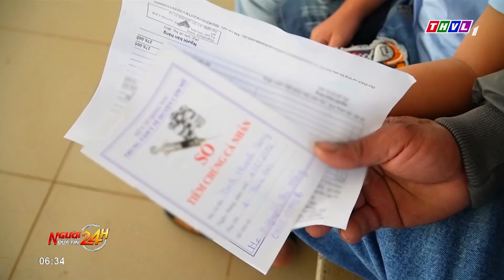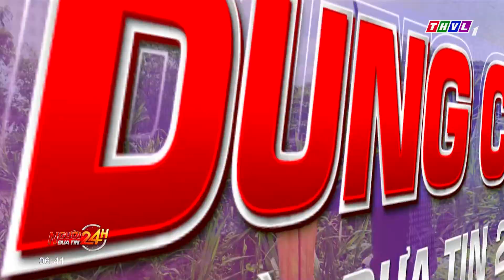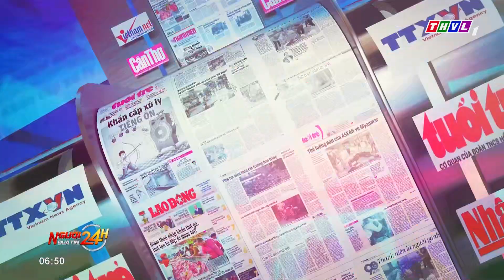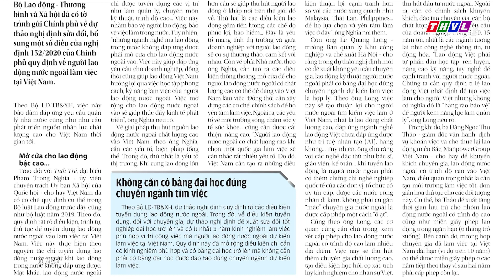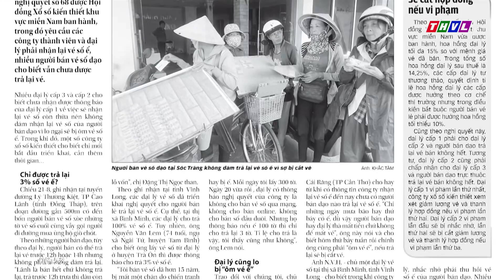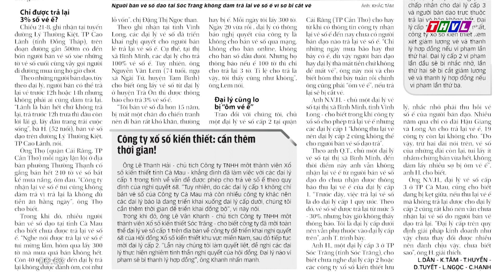Người đưa tin 24H (6h30 ngày 24/08/2023) - Sân bay Long Thành sắp khởi công ga hành khách,đường băng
Người đưa tin 24H (6h30 ngày 24/08/2023) - Sân bay Long Thành sắp khởi công ga hành khách và đường băng

01:40 - Xe máy lao từ trong nhà ra đường va chạm xe tải, cụ ông ở TP.HCM tử vong
02:53 - Điều tra nguyên nhân nam sinh lớp 9 ở Hà Nội tử vong trong bể bơi nhà trường
03:32 - Liên tiếp xảy ra các vụ chó dại cắn người gây tử vong ở Đồng Nai
05:33 - Sân bay Long Thành sắp khởi công ga hành khách và đường băng

⬇️⬇️⬇️ Tải THVL Audio để nghe đầy đủ